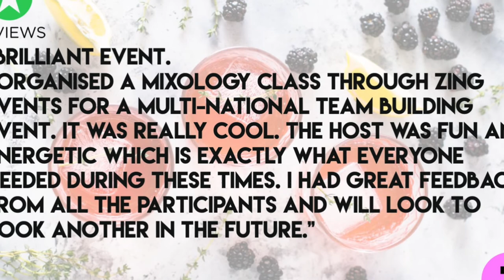Virtual Mixology - Cocktail Team Building Activity, Zing Events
Overview

Our master mixologists will teach you how to mix it, shake it, crush it and drink it! With a medley of Masterclasses available - depending on your taste, this activity makes the perfect centrepiece to any evening and will have you and your colleagues in fits of laughter - all from the safety of your own home.

Before your event we will send to each guest a fully loaded hamper full of high quality ingredients, branded bottled miniatures, garnishes and a Boston cocktail shaker - they’ll just need to provide the glassware and the ice. Each box contains enough to make three cocktails over the course of the one hour session.

Your event will be hosted by one of our charismatic mixologists from our very own themed bar. They will guide you through how to make them and offer any hints and tips you may need. This is

On securing our services, and deciding on whether you’d like our Gin, Martini, Rum, Virgin, Classics or Modern Classics masterclass - we’ll ask you to share with us a spreadsheet of delivery addresses of each guest taking part. (‘We’re extremely careful with personal data - and only ever use these addresses for the postage aspect).

We dispatch the hampers from either our fulfilment centre within the European Union or within the UK depending on the destinations to keep International postage costs to a minimum and ensure safe and timely delivery. Delivery within the UK is included in the price as standard.

Hosted via video conference and lead by one of our charismatic mixologists , you and your team will join the session and have the opportunity to make three high quality cocktails from a whole plethora of different ingredients within the hamper you will have received; we generally introduce the cocktail and provide some history or interesting trivia on the Spirit before providing the tuition.

Itinerary
This activity lasts around 60 minutes
● Introduction and welcome from our Mixologist (10 mins)
● Cocktail 1 - History and tuition (15 mins)
● Cocktail 2 - History and tuition (15 mins)
● Cocktail 3 - History and tuition (15 mins)
● Summary / Wrap up and close (5 mins)

● All equipment and ingredients sent in a Hamper
● We provide the Zoom video platform, but we can run it on your preferred platform also
● A live Cocktail Mixologist who introduces and leads the activity

● A computer – for the video conferencing
● Wi-Fi

Hybrid & Live – Covid safe solutions
This activity can be delivered as a hybrid (delegates in the office and some at home) and live activity (everyone in the same place together.
We run them in exactly the same way as we do the virtual version.
● Everyone still uses their devices
● Our Mixologist will join via a live zoom/video call. Meaning that we can run this event without any outside contact.